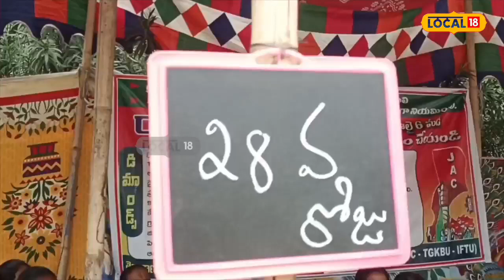Bhadradri Kothagudem: దూకుడు పెంచిన పారిశుద్ధ్య కార్మికులు.. అసెంబ్లీ ముట్టడికి ప్రకటన!